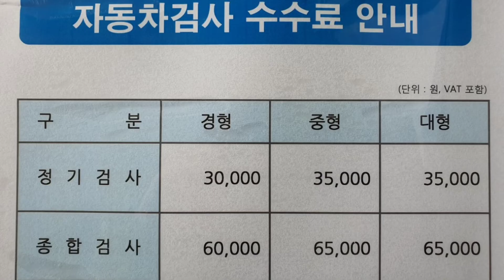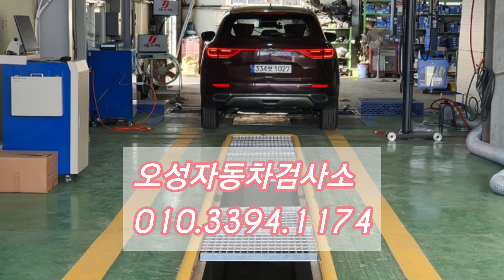오성자동차1급 검사소 평택자동차검사소 소개영상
1. 자동차 서비스

-1급 자동차 공업사

- 자동차 검사( 정기검사 / 종합검사 )

- 일반 경정비

- 도장, 판금,

- 수입차

​2.영업시간

- 평 일 : 09: 00 ~ 오후 5시

- 토요일 : 09:00 ~ 오후1시

* 국경일,명절등은 자동차 정기검사는 시행 하지 않습니다

3. 위치

주소 : 경기 평택 오성면 죽리 28-1

4. 정기검사 수수료

평택자동차검사소 소개영상 샘플제작